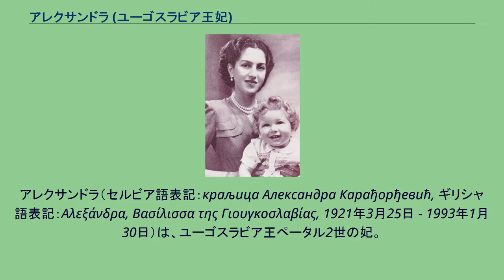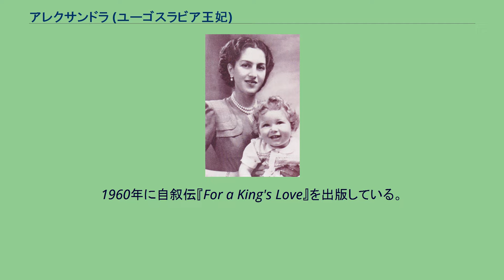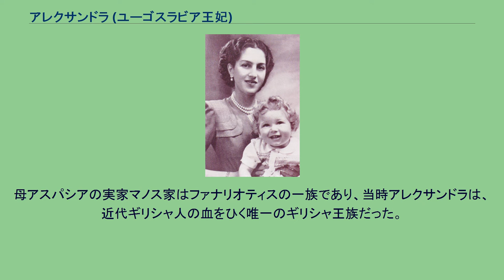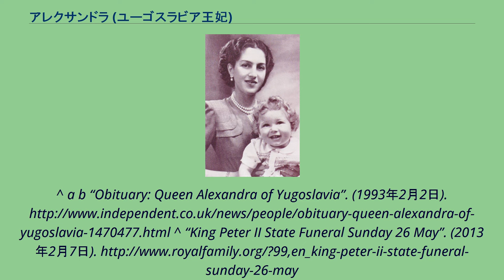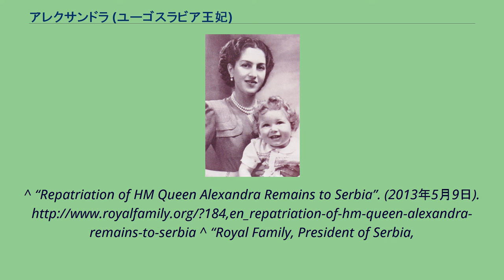アレクサンドラ (ユーゴスラビア王妃)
ペータル2世_(ユーゴスラビア王)
アレクサンドラ（セルビア語表記：краљица Александра Карађорђевић, ギリシャ語表記：Αλεξάνδρα, Bασίλισσα της Γιουγκοσλαβίας, 1921年3月25日 - 1993年1月30日）は、ユーゴスラビア王ペータル2世の妃。
ギリシャ王アレクサンドロス1世と、貴賤結婚した妻アスパシア・マノスの長女として生まれた。
アレクサンドラの誕生する5ヶ月前に、父は破傷風で急逝していた。
ギリシャ王室では王侯貴族出身でない女性との結婚を禁止しており、アレクサンドラは庶子とされた。
祖母ソフィア王妃の働きかけにより、1922年に王室法は変えられ、王族でないアスパシアとアレクサンドロスの結婚は正統なものと認められ、アレクサンドラは嫡出子となった。
しかし母アスパシアは王妃とは呼ばれず、アレクサンドラと同じ「ギリシャとデンマークの王女」の称号のみを授けられた。
1924年に王政が廃止され、共和制へと移行したため、母アスパシアとともにギリシャを出国。
1935年にパリに定住するまで、イギリスやイタリアへの移住を繰り返した。
同じく亡命生活を送っていた父の従弟にあたるフィリッポス王子（後のエディンバラ公）とは同い年であり、また同じ親族の家に身を寄せることもあったため親しかったという。
アレクサンドラの写真を見て一目ぼれしたというアルバニア国王ゾグー1世から求婚されるが、伯父のゲオルギオス2世はアレクサンドラが若すぎることを理由に、これを断った。
1944年、ペータル2世と結婚。
結婚式には花婿介添人を務めたジョージ6世やエリザベス王妃の他、当時ロンドンに亡命していた各国の王族が参列した。
長男アレクサンダルを儲ける。
1945年11月9日にペータルは共産主義政権により国を追われ、王室財産も差し押さえられたため、一家はアレクサンドラの持っていた宝石を売り払って生計を立てることになった。
アメリカに移住し、ペータルは事業を興そうとしたが上手くいかず、次第に夫婦の仲は冷え込んだものとなった。
アレクサンドラは息子とともにヨーロッパに戻ることに決め、イギリスに身を落ちつけた。
1960年に自叙伝『For a King's Love』を出版している。
1950年代、伝記作家ヒューゴー・ヴィッカースによると、アレクサンドラは、経歴不明のハンガリー人銀行家アールパード・プレシュチと長く関係があった。
彼は、亡命中の元国王夫妻を経済的に援助していた。
アレクサンドラは、1993年にイギリスのイースト・サセックス州で亡くなり、ギリシャ王室別荘のあるタトイに葬られた。
2013年、アメリカ合衆国イリノイ州に埋葬されていた夫ペータル2世の改葬とともに、アレクサンドラの棺もセルビア・トポラ近郊オプレナツ教会（聖ジョルジェ教会）にあるカラジョルジェヴィチ家の大霊廟に改葬されることとなり、5月9日に棺がベオグラードに移された。
5月26日に、セルビア王族、トミスラヴ・ニコリッチ大統領やイビツァ・ダチッチ首相ら政府関係者、ヨルダン国王アブドゥッラー2世やケント公爵エドワード王子など海外の王族らが参列し、ペータル2世らの棺とともに大霊廟に改葬された。
母アスパシアの実家マノス家はファナリオティスの一族であり、当時アレクサンドラは、近代ギリシャ人の血をひく唯一のギリシャ王族だった。
^ a b “Obituary: Queen Alexandra of Yugoslavia”. (1993年2月2日). ^ “King Peter II State Funeral Sunday 26 May”. (2013年2月7日).
^ “Repatriation of HM Queen Alexandra Remains to Serbia”. (2013年5月9日).